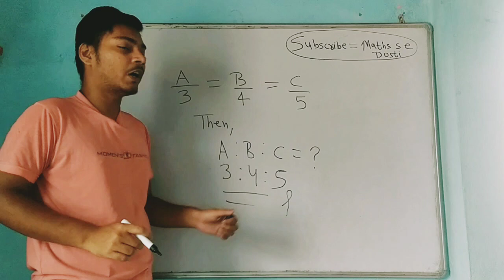Ratio & Proportion Short Trick|Just Solve in 2 Seconds